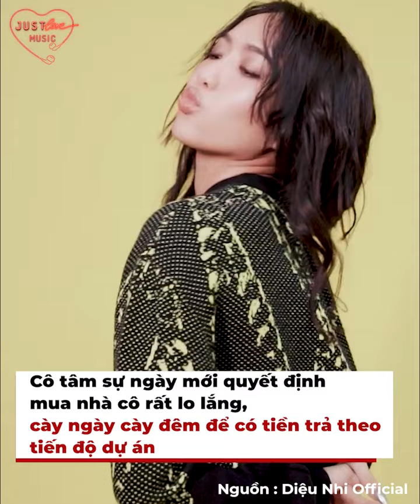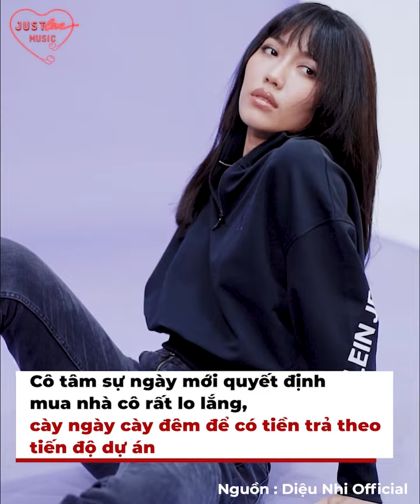Mặc kệ Anh Tú khuyên đừng hát bất chấp, Diệu Nhi vẫn song ca trong đám cưới ở Hà Nội | Bản tin DANZ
Mặc kệ Anh Tú khuyên đừng hát bất chấp, Diệu Nhi vẫn quyết song ca trong đám cưới ở Hà Nội | Bản tin DANZ
Màn song ca của vợ chồng Diệu Nhi - Anh Tú trong đám cưới diễn ra ở Hà Nội khiến các fan không phỏi phì cười. Tuy rằng, màn góp giọng của nữ diễn viên làng hài có chút chênh phô nhưng vẫn rất đáng yêu.